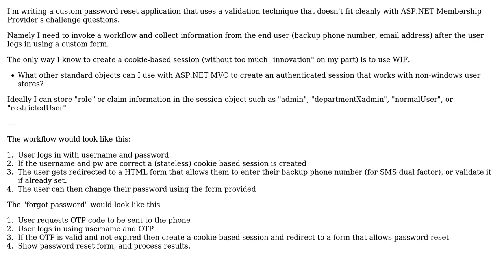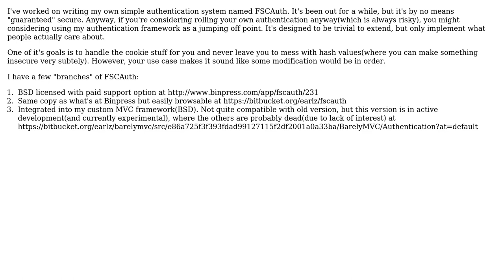Software Engineering: What .NET objects should I use to create a cookie based session in MVC?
With thanks & praise to God, and with thanks to the many people who have made this project possible! | Content (except music & images) licensed under CC BY-SA | Music | Images & others | With thanks to user Wyatt Barnett user Earlz user Christopher Jon Mankowski and the Stack Exchange Network Trademarks are property of their respective owners. You are responsible for your own actions.